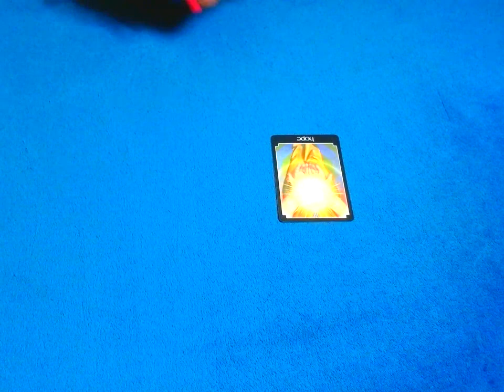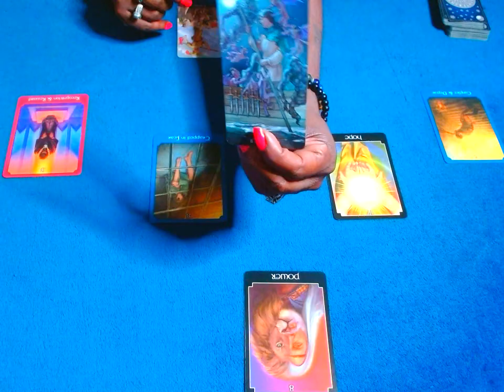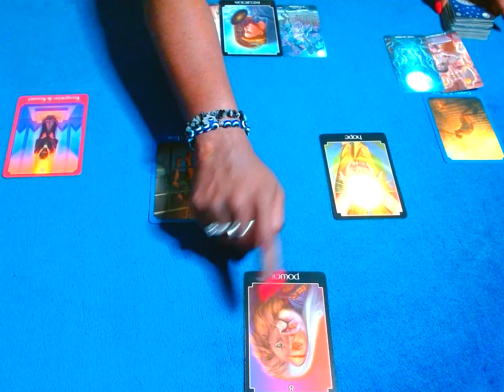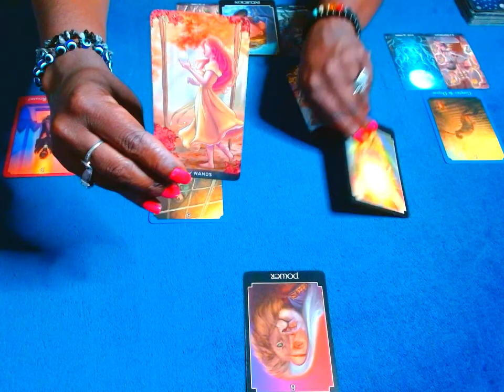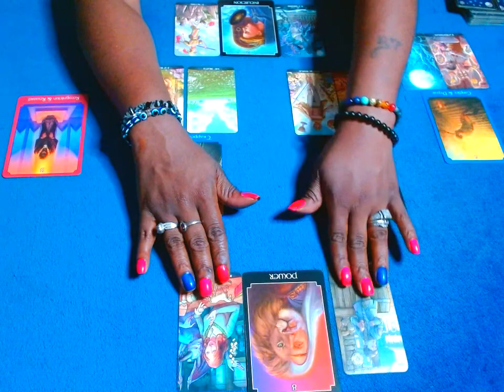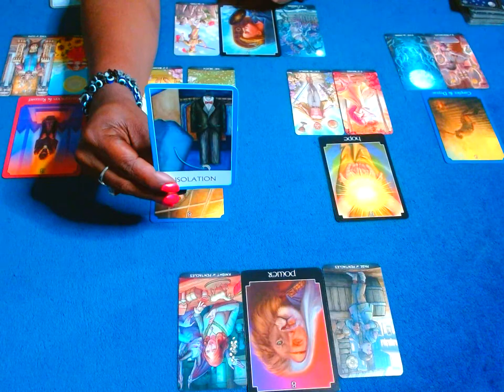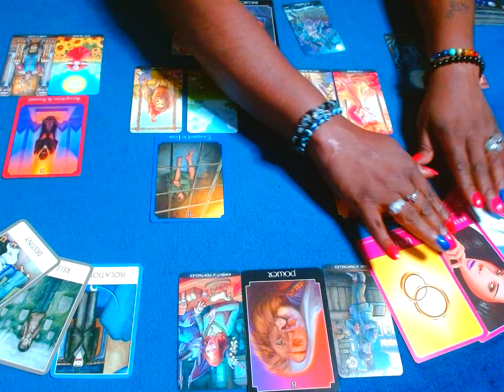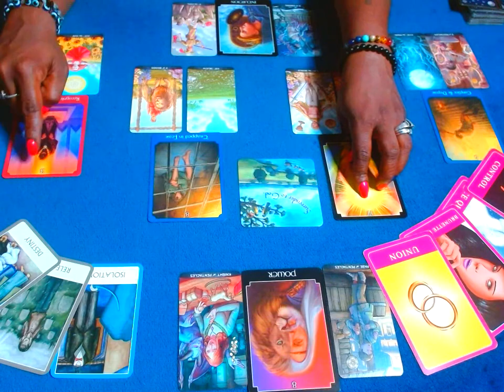CANCER: IT'S TIME FOR U 2 MAKE THE CHOICE THAT LEADS TO YOUR HAPPINESS!!!!